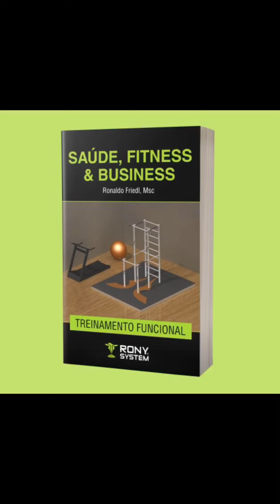CLÍNICA MULTI TRAINING® 10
Faça como a LETÍCIA @leticiamarchiolif e o GELSON @gelsonhercilio , pratique você também o Programa  MULTI TRAINING®.

Assim como a Neurocirurgia é uma especialidade da Medicina, o Programa de Treinamento e Tratamento Fisico Funcional Personalizado RONY SYSTEM MULTI TRAINING® é uma especialidade da Educação Física.

Praticado 2 X por semana, sessões de 1 hora, em 3 meses ocorre uma transformação Quântica Psico Fisiológica do paciente.

Clínica MULTI TRAINING®, desde 2005 transformando vidas e proporcionando Saúde, Fitness & Business.

Biomecânica, Física Quântica, Neurociência e Mindfulness aplicados ao treinamento e tratamento da saúde.

Fundamentado na preparação física da Ginástica Olimpica e nas técnicas do Yoga, o Programa MULTI TRAINING® desenvolve as principais qualidades físicas:

* Força;
* Flexibilidade;
* Resistência;
* Velocidade;
* Potência.

Na Clínica MULTI TRAINING® , você obtém benefícios QUÂNTICOS  como:

* Aumento da Energia Vital, ou PRANA;
* Expansão da Consciência, ou AWARENESS;
* Atenção Plena, ou MINDFULNESS.

Você também obtém benefícios PSICOLÓGICOS como:

* Aumento da autoestima, autoimagem e autoconfiança;
* Diminuição de stress, ansiedade e depressão.

Além de você obter benefícios FISIOLÓGICOS como:

* Emagrecimento;
* Hipertrofia;
* Performance Atlética;
* Correção Postural;
* Prevenção e Reabilitação de Lesões Músculo Articulares como hérnia de disco, lombalgias, dor no nervo ciático, bico de papagaio, etc.

Agende já a sua avaliação com o Prof. Dr. Ronaldo Friedl, o DOUTOR MOVIMENTO, criador do Programa MULTI TRAINING® e venha você também conhecer esse Programa único, original e inovador.

Seja você também um praticante, um treinador e um franqueado !

A Marca, o Programa e o Equipamento são registrados e patenteados no Instituto Nacional de Propriedade Intelectual INPI.

Acesse nosso site, páginas sociais e canal do YouTube. Link na BIO.

No seu aguardo, um forte abraço !